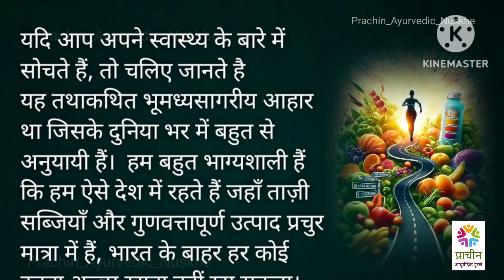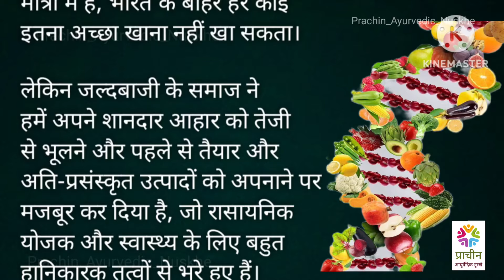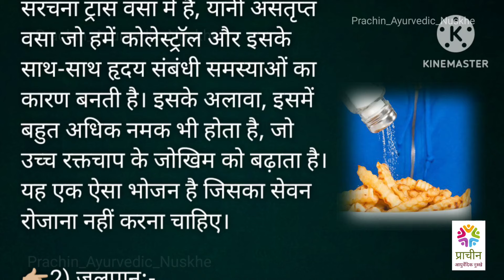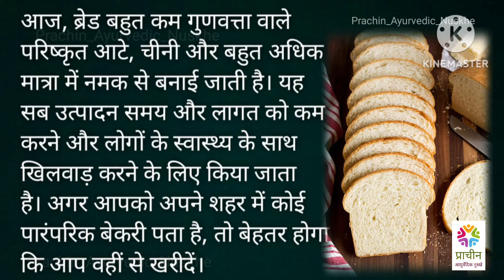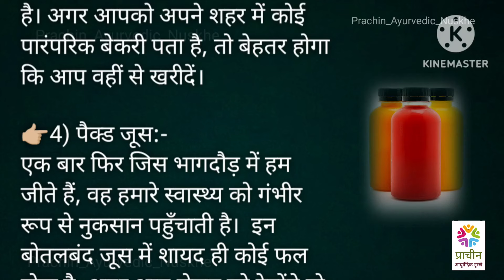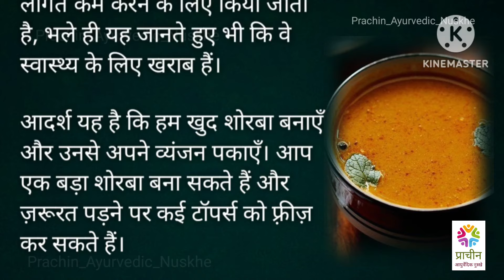13 चीजें जो आपको 50 से अधिक उम्र में नहीं खानी चाहिए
13 चीजें जो आपको 50 से अधिक उम्र में नहीं खानी चाहिए

(अस्वीकरण: सलाह सहित यह सामग्री केवल सामान्य जानकारी प्रदान करती है। यह किसी भी तरह से योग्य चिकित्सा राय का विकल्प नहीं है। अधिक जानकारी के लिए हमेशा किसी विशेषज्ञ या अपने चिकित्सक से परामर्श करें। "प्राचीन आयुर्वेदिक नुस्खे" Youtub channel इस जानकारी के लिए ज़िम्मेदारी का दावा नहीं करता है।)